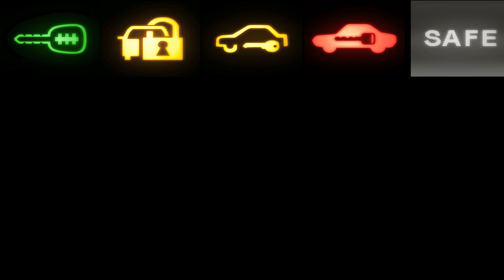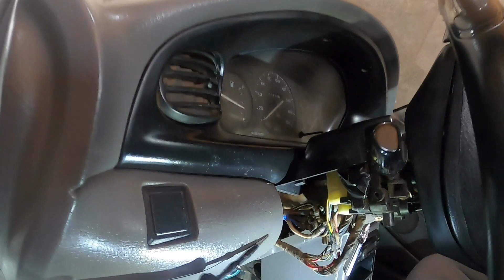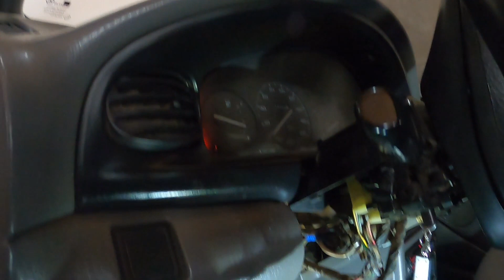Kia Avella 2000 - No da Start - ( No da Arranque)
Proceso de diagnostico que puede ser de mucha ayuda para personas con conocimientos básicos.

 Espero que sea de gran ayuda siempre lo hago con la mejor intensión. Saludos para todos.

DEJA TU COMENTARIO Y MANITO ARRIBA.